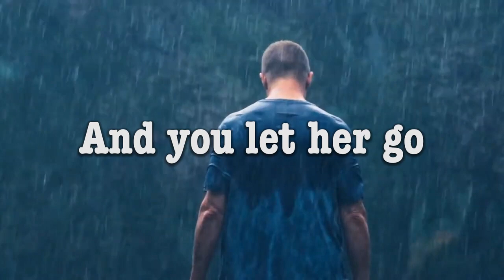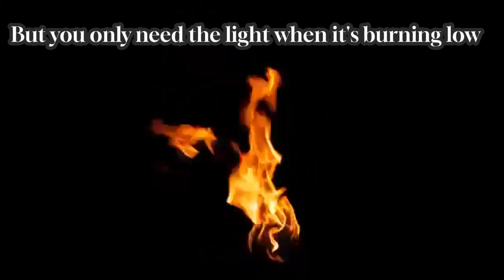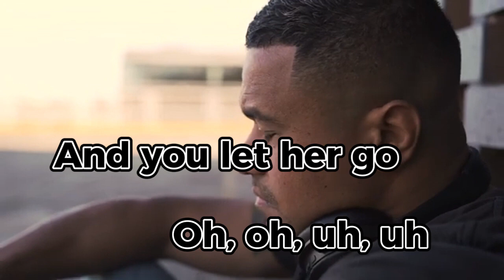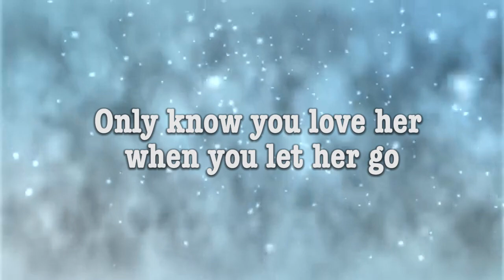Passenger | Let Her Go (lyrics)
A babának